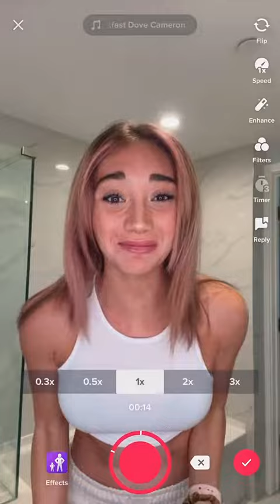Reply to @.cool_avocado11 behind the scenes of my last video! 😳💖 i can’t believe i dyed my hair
Reply to @.cool_avocado11 behind the scenes of my last video! 😳💖 i can’t believe i dyed my hair pink @pacificabeauty @colourpopco